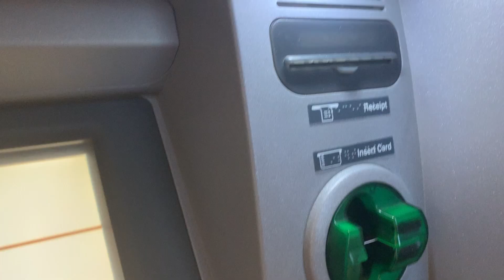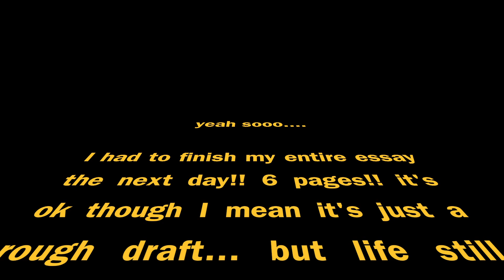just me procrastinating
it's 2019 so what the hell, I'll post what I want